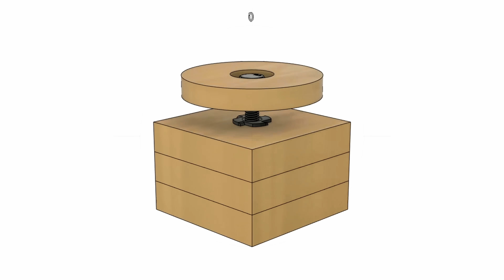💡 Genius Adjustable Spacers For WOODWORKING and DIY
This video presents an adjustable spacer designed for woodworking and DIY projects. It can also be used for a range of different applications (i.e. keeping slab level for epoxy pour). See the follow up video to this one that demonstrates a magnetic spacer design

🔨 LINKS TO TOOLS AND PRODUCTS I USE IN THIS VIDEO*
🔸 2 Part Epoxy, 5 Minute Set
🔸 Precision Drill Guide For 3/8-Inch or 1/2-Inch Power Drills
🔸 IRWIN Woodworking Vise, 6-1/2-Inch
🔸 DEWALT 20V MAX Cordless Drill / Driver Kit, Brushless, 1/2-Inch, 110V charger version
🔸 DEWALT 20V MAX XR Impact Driver, Brushless, 3-Speed, 1/4-Inch, Tool Only
🔸 DEWALT Drill Bit Set / Screwdriver Set, 80-Piece
🔸 DEWALT 10-Inch Table Saw, 32-1/2-Inch Rip Capacity, 110V model
🔸 Makita LS1219L 12-Inch Dual-Bevel Sliding Compound Miter Saw with Laser, 110V model
🔸 Stanley 30-Pc 1/4" Drive SAE/Metric Bi-Material Socket Set
🔸 CRAFTSMAN Adjustable Wrench

Ideas for Version 2 from viewer feedback (thanks!)
- Make round top larger allowing more clamping surface (First)
- Recessed tee nut (Frazer Brown, Bruce Lee)
- Dowels in corners allowing base squares to be stackable (AF-McMuffin)
- Recessed magnets allowing base squares to be stackable (Liam Yager)
- Sandpaper or other grippy surface (Nicolas Racine)
- Star knob for round top platform (Bruce Lee)
- Laminate the head of the bolt between two thinner layers of MDF. This will eliminate the requirement for the nut holding the round top in place (Kiwi Workshop)
- You could also add a thumbscrew from the side to lock the platform height.  No need for a wrench an locknut then (Evan Hollander)

Possible applications for this adjustable spacer design
- Supporting timber at a specific height ready for assembly (first application in video)
- Supporting pocket hole drawer bases at the correct height ready for assembly (second application in video)
- Prevent vise racking (third application in video)
- Supporting and leveling a slab ready for an epoxy resin pour (suggested by Kelly Chartrand in the video comments)
- A clipped finish nail on the surface and you have a system to support piece for spraying or painting - Joe Solla

For more details on this spacer design including dimensions, see my blog post

Note: Since making these I have learned that they are referred to as screw jacks in the machining world.